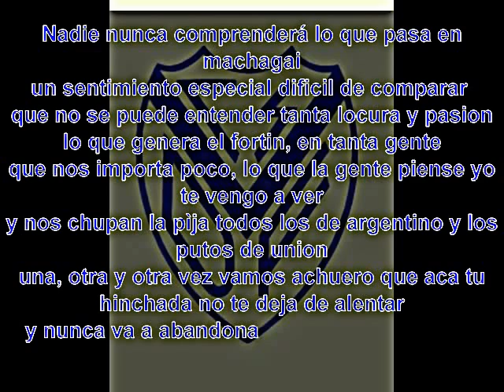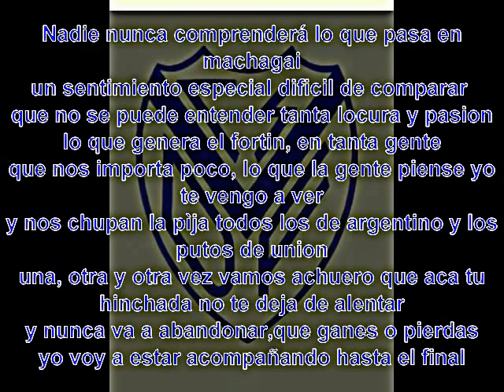Que nadie se entere/ El fortin del pueblo viejo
Canción nueva, espero que les guste!